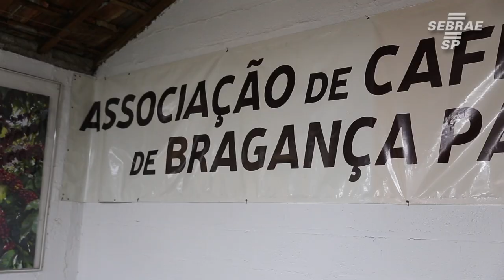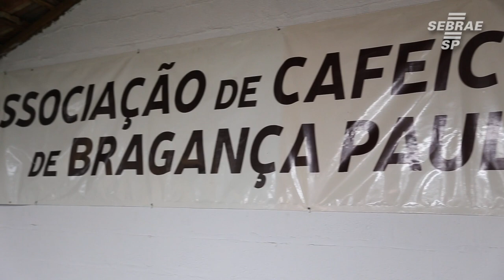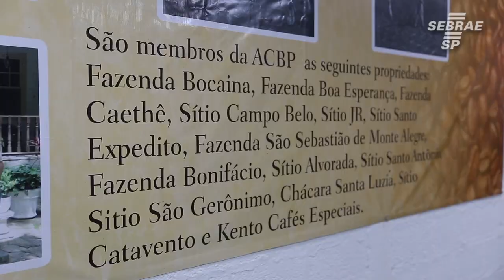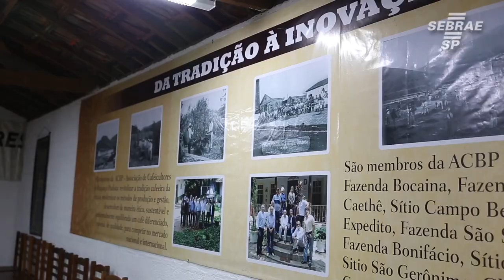Bragança Paulista resgata tradição do café com associação - Conte sua História Ep1:T2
O que você pensa quando ouve Bragança Paulista? Produção de linguiça artesanal? Também pode ser. Mas um grupo de cafeicultores da região se uniu em uma associação para mostrar que a cidade vai muito além da produção do embutido.
Eles participaram do programa setorial do Sebrae-SP na área de cafeicultura.
Saiba mais em sebraesp.com.br ou ligue 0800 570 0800